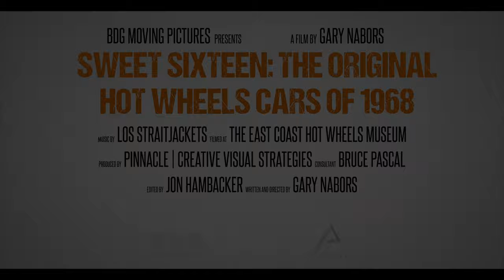Sweet Sixteen: The Original Hot Wheels Cars of 1968 - Official Trailer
“Sweet Sixteen: The Original Hot Wheels Cars of 1968” revisits the launch of Hot Wheels cars, and collector Gary Nabors walks the viewer though each of the sixteen models. All the original cars were based upon real cars of the time - some were hot rod versions of cars being produced by the big auto manufacturers like Chrysler, Ford, GM and Volkswagen, some were based on exotic full-sized show cars, one was a purpose-built race car for the track, and the last one was a scale model of Hot Wheels designer Harry Bradley’s own customized 1964 Chevy El Camino. A wide array of the original cars is featured in the film, which focuses on what today’s collectors look for among these classic toys.